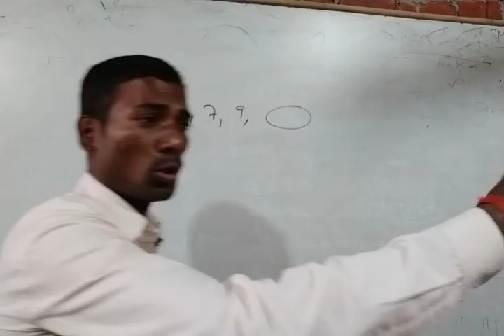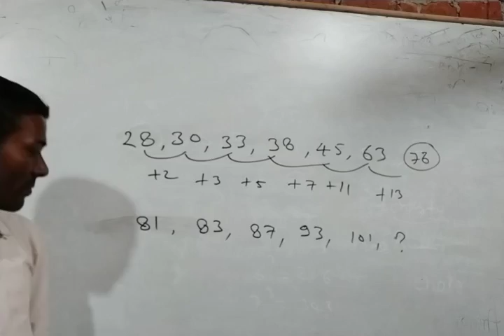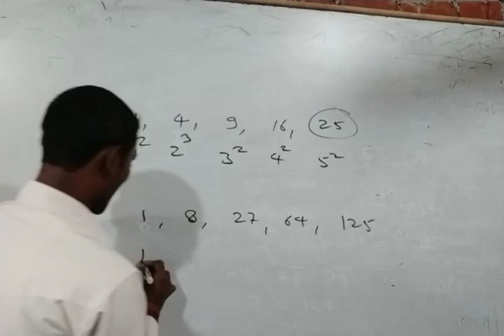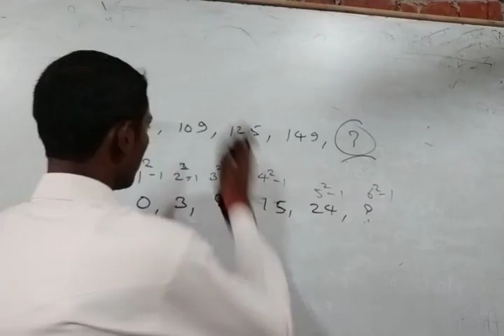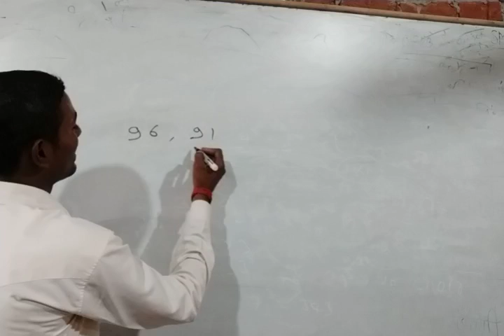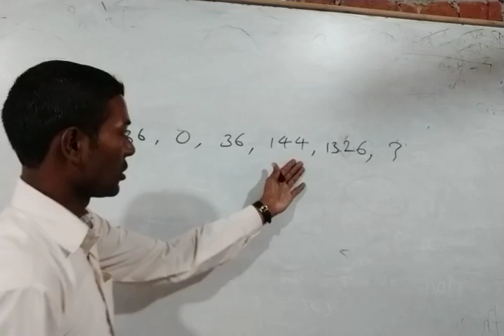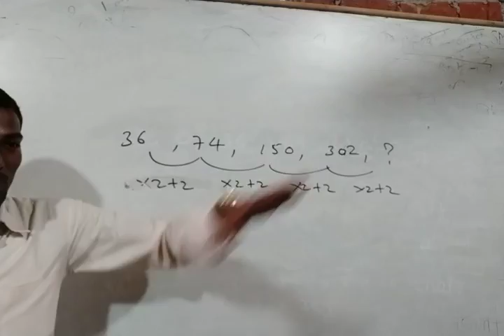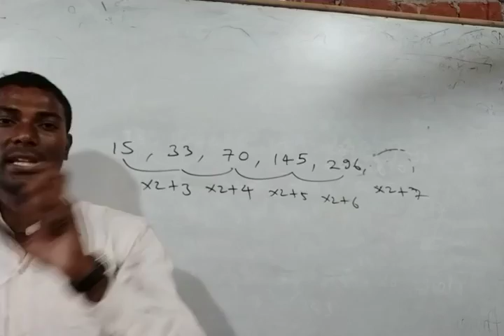श्रृंखला सीरीज (लिखित परीक्षा स्पेशल) by दुर्गेश सर